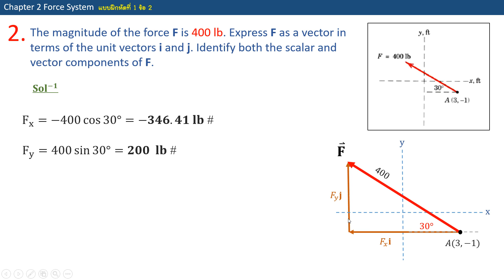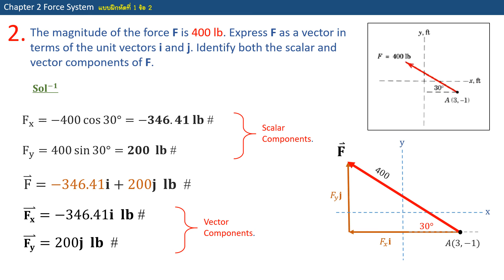Static Practice Chapter2_Set 1#2 (กลศาสตร์วิศวกรรม1_บทที่2_แบบฝึก1#2)